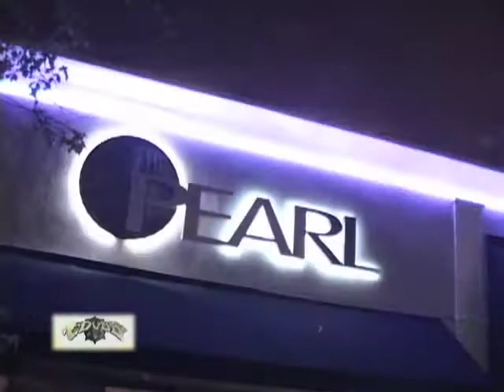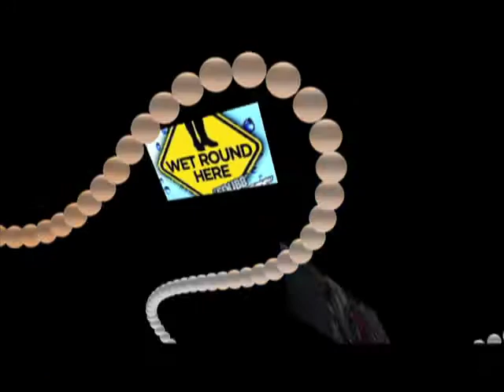"THE LADIES LUV EDUBB: PART.1" (RAIN BOOTS AND A THONG )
EDUBB LIVE IN THE STREETS GETTIN IT IN!!!  RAIN BOOTS AND A THONG STYLE!!!